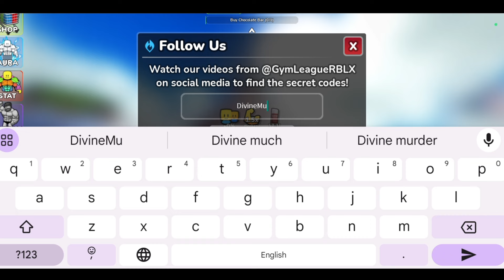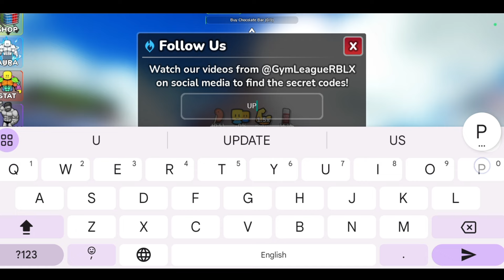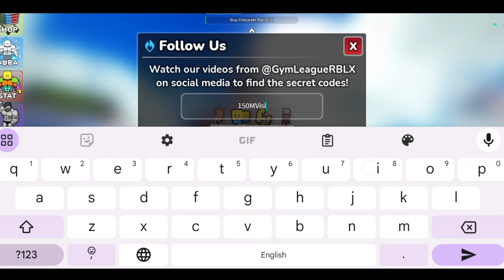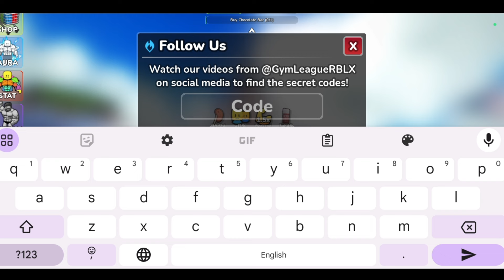*NEW UPDATE* ROBLOX GYM LEAGUE CODES 2024 | GYM LEAGUE CODE